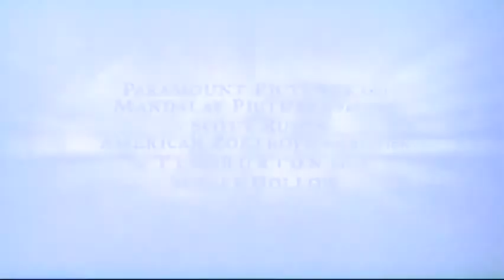Sleepy Hollow 1999 Theatrical Teaser Trailer #1